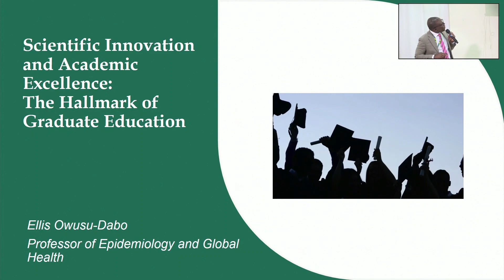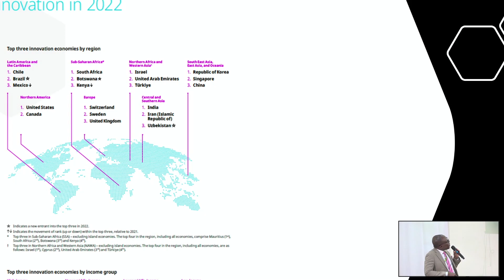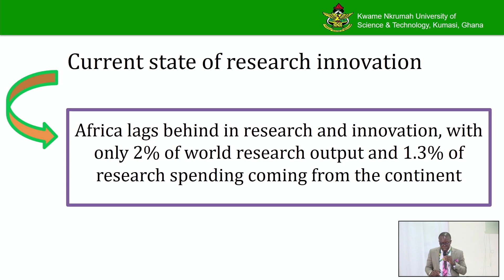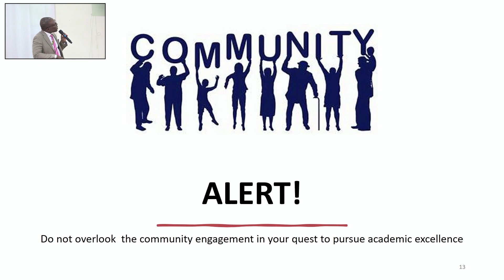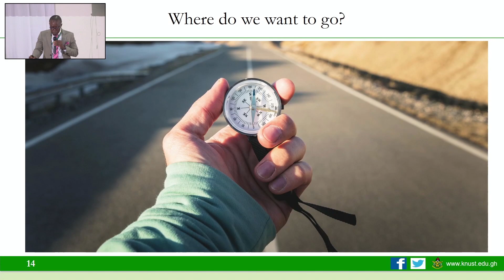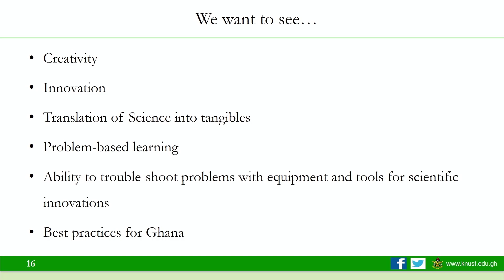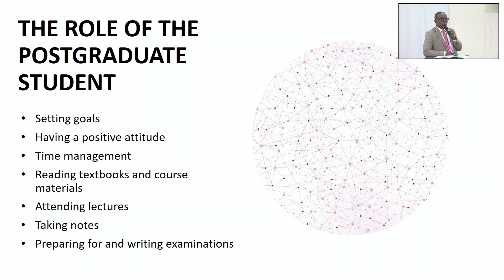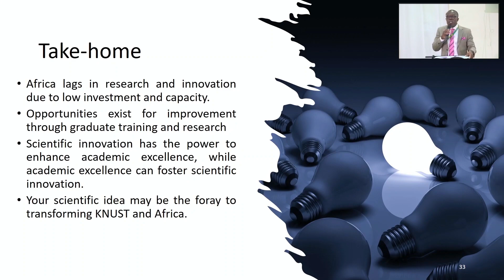CHS Postgraduate Conference - Day 1 (FULL VIDEO)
The Maiden edition of the KNUST College of Health Sciences Postgraduate Conference under the theme  “Scientific Innovation and Academic Excellence: Hallmark for Graduate Education”.  The event was graced by a distinguished line-up of speakers, experts, and academics who shared their insights and experiences with the postgraduate students.